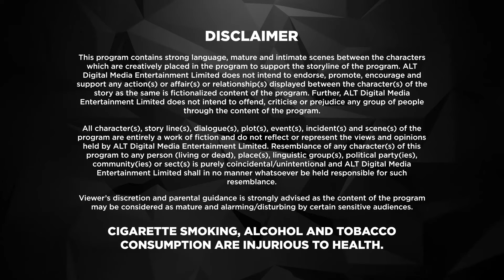Dil Hi Toh Hai | New Episode 21 | Today's Episode | Hindi TV Serial | Altt | Karan Kundra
Watch the latest Dil Hi Toh Hai episodes, a full Hindi web series from ALTT. Also, watch the newly released Hindi web series from 2024 exclusively on ALTT Mini
Dil Hi Toh Hai Season 2 is a story of a modern family with strong values, traditions, and legacy, starring Yogita Bihani and Karan Kundrra. In the show, Dil Hi Toh Hai the Noons are known for the strong bond that binds them together. Vijaypath, the head of the family, is a caring father with three sons. Ritwik, the eldest son and the apple of Vijaypath's eye, doesn’t believe in love. Nothing could pull this happy family apart until Ritwik meets Palak. Will she ignite the feelings of love in Ritwik? Will the Noons always be the epitome of a happy family? Watch Dil Hi Toh Hai Season 1 on ALTT to learn more.